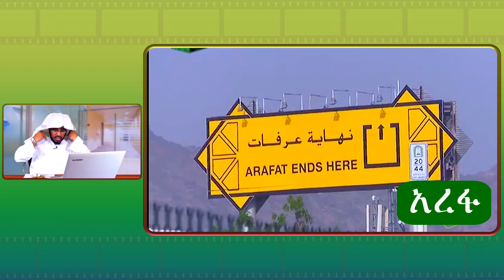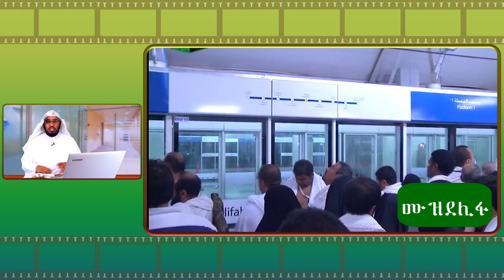أعمال الحج والعمرة باللغة الأمهرية የሐጅ እና የኡምራ አደራረግ ክፍል 2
የሐጅ እና የኡምራ አደራረግ በኡስታዝ መሀመድ ሀሰን ማሜ ክፍል 2